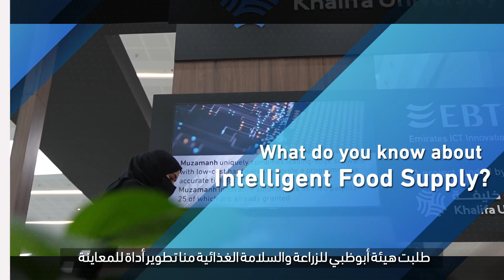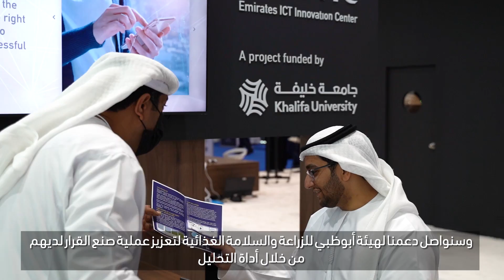Intelligent Food Supply, by Ahmed Alzaidi